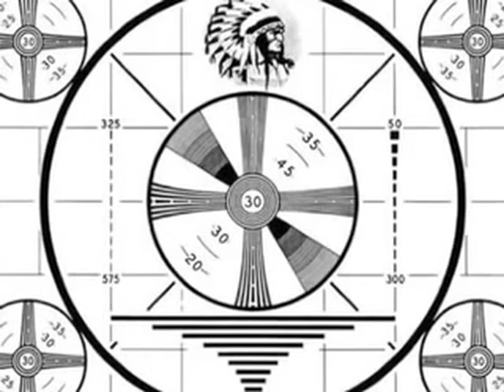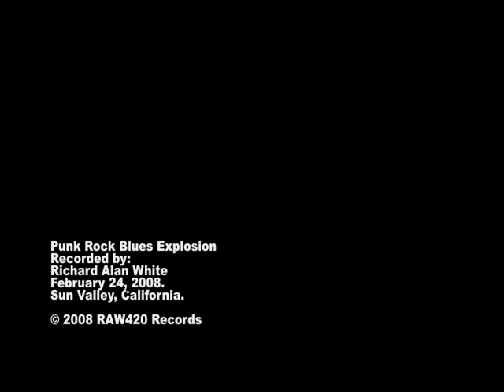Punk Rock Blues eXplosion Remix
Recorded February 24, 2008. By Richard Alan White. Using Garage Band.

My girlfriend got up and walked away the other day

My dog got up and ran down the street today

My cat I haven't seen since last May

Lost our money down at the by by the street in the hay

Crashed my new truck over there somewhere

Got drunk and fell down the stairs

My life really sucks

Can you loan me a few bucks ?